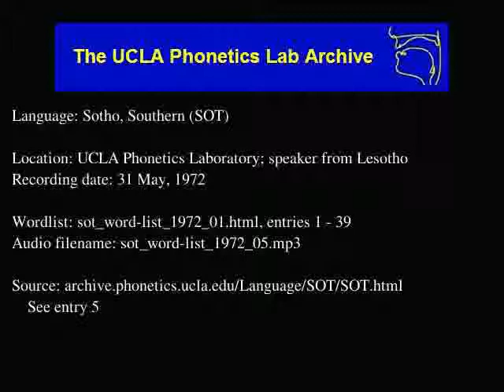Sotho, Southern audio: sot_word-list_1972_05